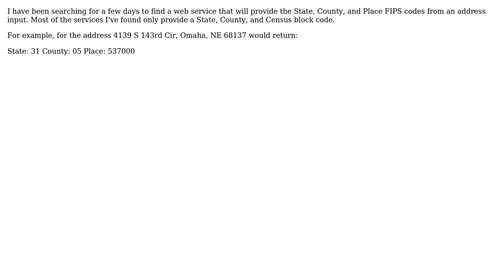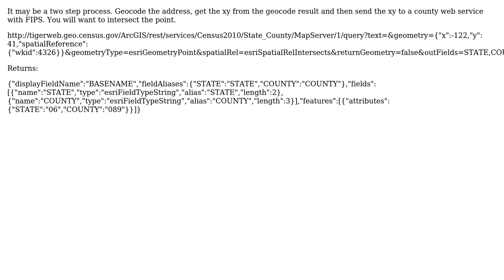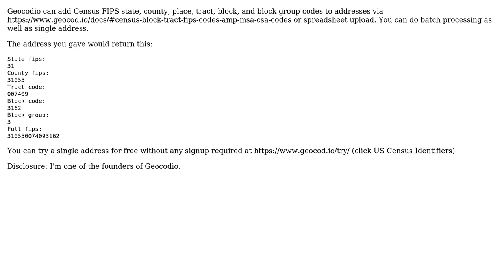GIS: Looking for web service to get State, County, and Place FIPS codes from an address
With thanks & praise to God, and with thanks to the many people who have made this project possible! | Content (except music & images) licensed under CC BY-SA | Music | Images & others | With thanks to user Utensil user tinlyx user Tanner Thompson user PolyGeo user modulitos user Michele Hansen user Kadir Sahbaz user awesomo and the Stack Exchange Network Trademarks are property of their respective owners. You are responsible for your own actions.